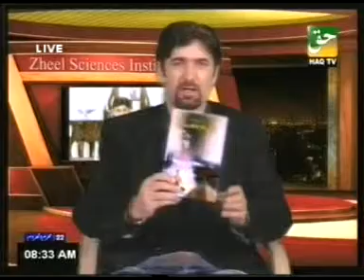Behaviors By PROF. DR. ABDUL SAMAD (part-3)